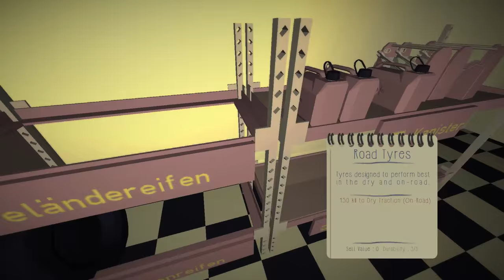Crazy Uncle - Jalopy Gameplay - Part 8 [Let's Play Jalopy Gameplay]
Welcome to the Jalopy letsplay! We're going to embark on a journey through the countries of the former Easter bloc in our brand new Laika 601 Deluxe. Let's play Jalopy!

About Jalopy

Hey there, I'm Twisted, and I'm one half of this channel! All games featured on the channel, be they AAA or indie, are PC games, and the link to buy them (or download them for free) is usually in the description. Thank you very much for watching (and reading this description) and I hope I'll see you again.